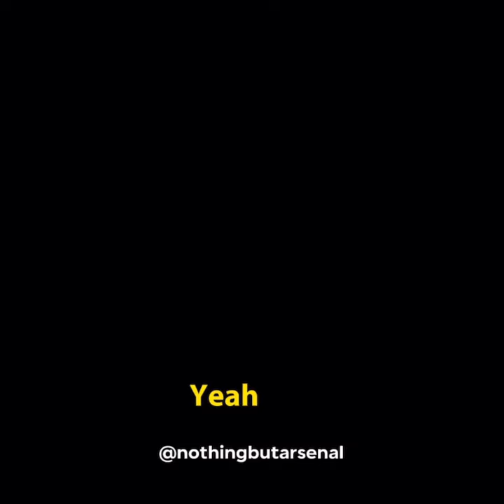Ben White: I don’t watch football